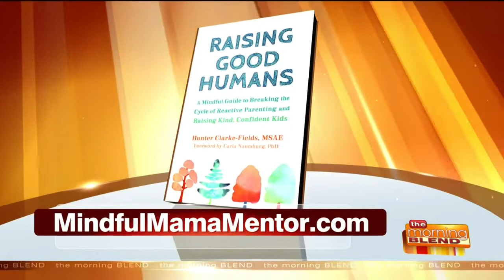Your Guide to "Raising Good Humans"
Ever feel like you're going to blow your top with your children? You are not alone!  Author Hunter Clark-Fields, aka the Mindful Mama Mentor, joins us to share her book "Raising Good Humans" and explain how mindfulness can help parents stay grounded to avoid "autopilot reactions".  Learn more about creating a long lasting positive impact with your children at mindfulmamamentor.com.